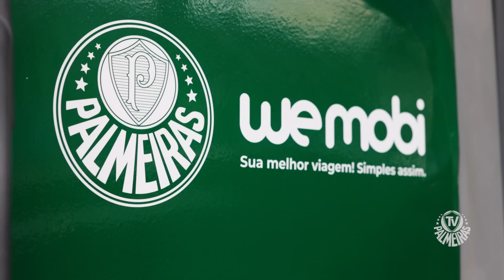A CARA NOVA DO ÔNIBUS DO VERDÃO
Confira imagens exclusivas do processo de adesivagem do novo ônibus do Verdão.